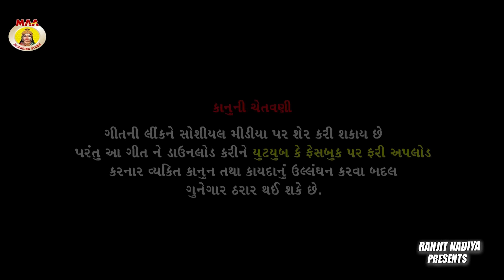Nadi Kinare * નદી કિનારે * || Jaimini Limbachiya || Navratri 2024 Hits Song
@Maa Studio Official

MAA RECORDING STUDIO Present. .

♪ Title : Nadi Kinare  * નદી કિનારે *
♪ Singer : Jaimini Limbachiya
♪ Artist : Jaimini Limbachiya
♪ D.O.P : Sukun Nadiya
♪ EDIT : Sukun Nadiya
♪ Director :Ranjit Nadiya
♪ Producer : Ranjit Nadiya
♪ Postat Design : Fenil Zanu
♪ Music Label & Copyright : @Maa Studio Official
♪ Recording : Maa Recording Studio, Vavol
♪ Recordist : Rinku Nadiya
♪ Sp.Thanks..  Sagar nadiya

  / ranjit.nadiya

  / maarecording.  .

  / ranjitnadiy.  .